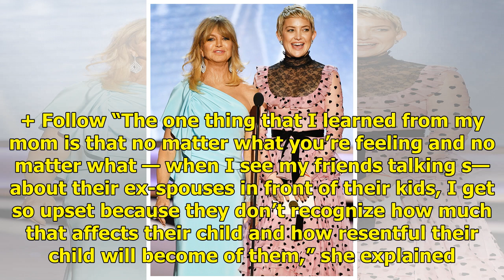Kate Hudson Reveals the One Thing Mom Goldie Hawn Taught Her About Co-Parenting with Exes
You won’t hear Kate Hudson bad-mouthing her exes — especially in front of her children. In a chat for the podcast Divorce Sucks! with Laura Wasser, released Monday, the 39-year-old actress and Fabletics co-founder said that her three kids are always the most important factor in her co-parenting rela...